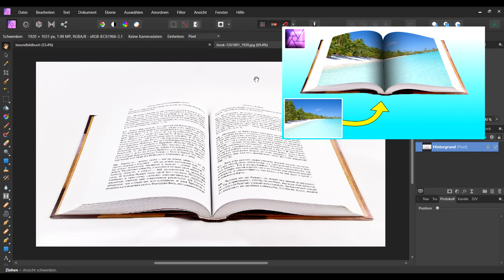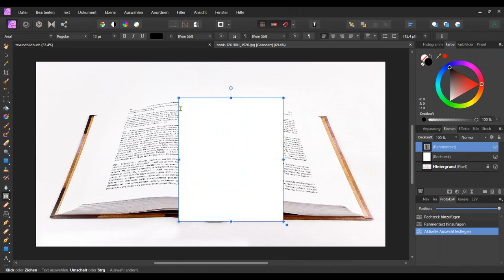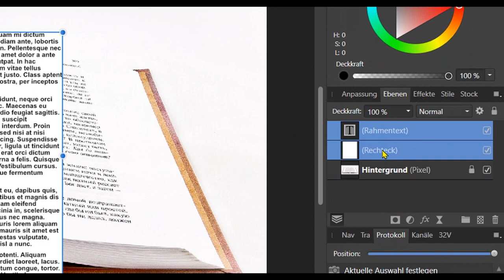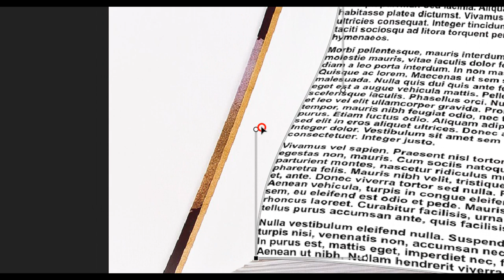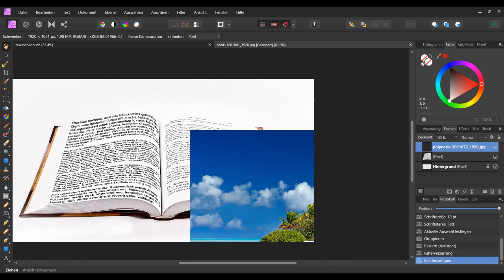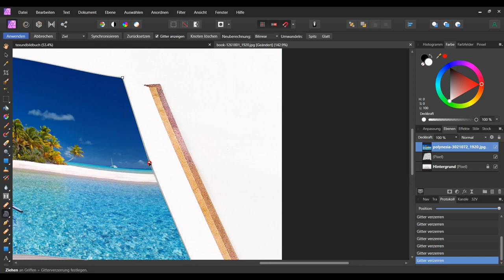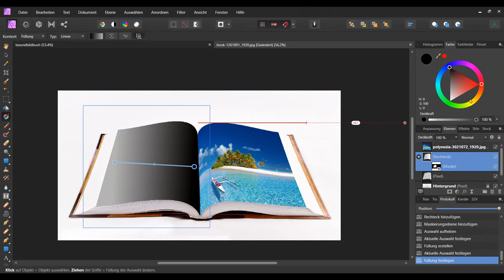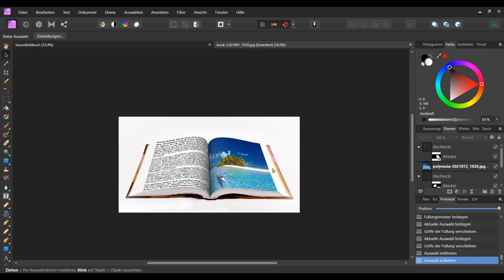Bilderbuch Effekt für Texte & Bilder mit der Gitterverzerrung | Affinity Photo Tutorial Deutsch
In diesem Video nutzen wir die Gitterverzerrung um den Bilderbuch Effekt für Texte und Bilder zu erstellen.

Dieses Video enthält Eigen-Werbung